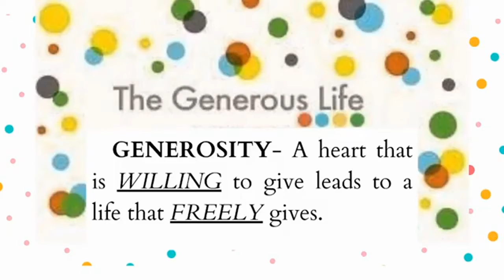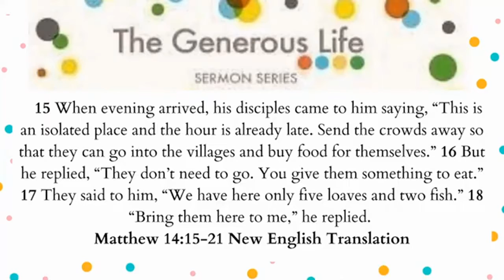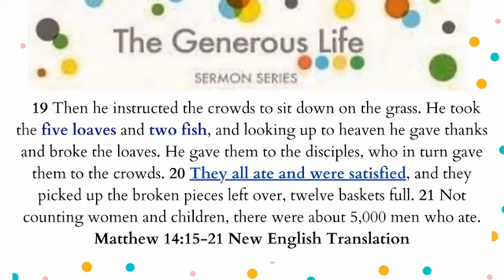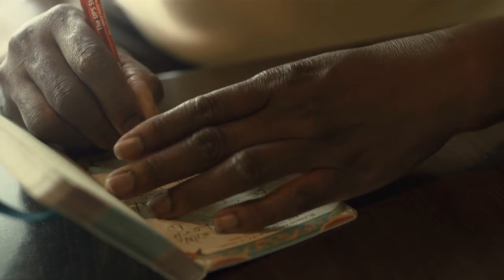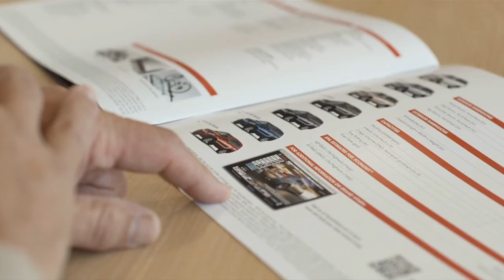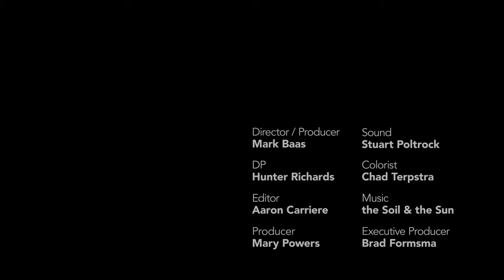GENEROUS LIFE Series | ACTION | Pastor K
Welcome to Harvest Temple Church of Restoration

   We are so glad that you are here, And we pray that this message blesses your life! So take a second and share this message with everybody that you can.

ABOUT US:
   Our Founder | Senior Lead Pastor, Kelvin Dunn, aka "Pastor K," is a thought leader, podcast host, published author, and a dynamic teacher here at Harvest Temple Church of Restoration. Where we desire to be "A Church for ALL people...striving to meet the needs of ALL people right where they are through Restoration in Christ Jesus."

GIVING:
If you would like to financially support HTC Restoration and help us to fulfill our mission – here are 4 Ways 2 Give:

Text the keyword: HTCGIVE to 77411

YOUR GIVING HELPS US MAKE A DIFFERENCE THROUGH THE GOSPEL.

*The Content in this Broadcast is in the Public Domain*

*Video-I Like Car Music:
You Alone Know-4474
the Soil & the Sun

Adrev for Rights Holder, TuneCore